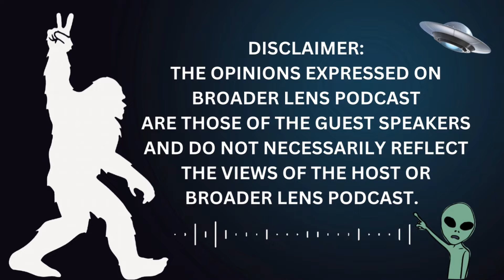THE ART OF HEALING (Episode 66) with Ann Marie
Ann Marie is a MultiDimensional  Metaphysical Energy Master, Channeler, Ordained Minister and Spiritual Mentor .  Her journey as a metaphysical healer began when she went through a soul reset, and became aware of Universal Energy.  Spirit led her to become a Reiki Master in 2015.  Since then, her healing has moved beyond traditional Reiki.  While healing, she channels Light Language, Ascended Master, Galactic, and Angelic Beings.  They often direct her hands, energy, and assist her as she facilitates the clearing of stagnant energy that causes energetic blockages in the human body.  By removing these energetic blocks, vital life force energy can flow unencumbered.  This clear flow of energy produces creativity and vitality.  Her mission is to assist you realize the whole divine being you are!